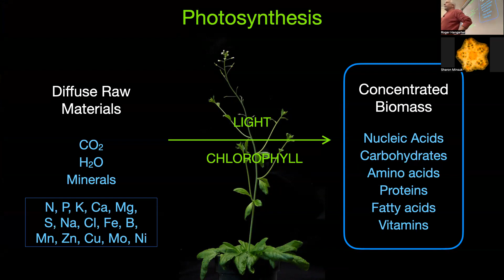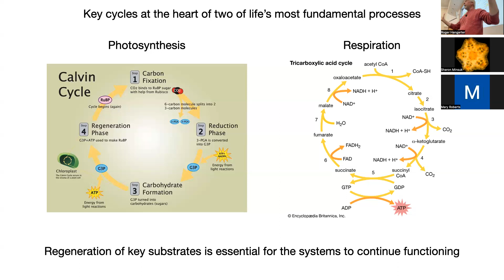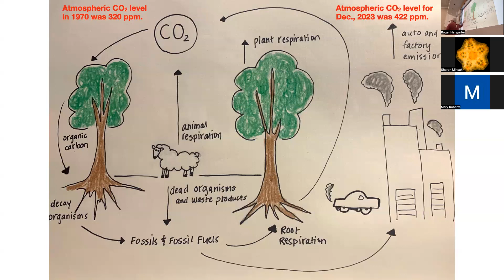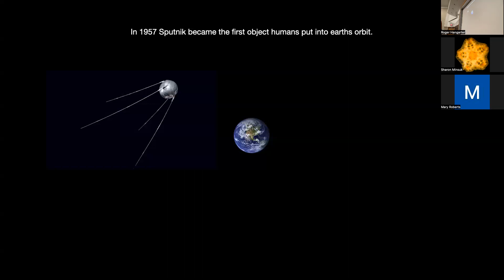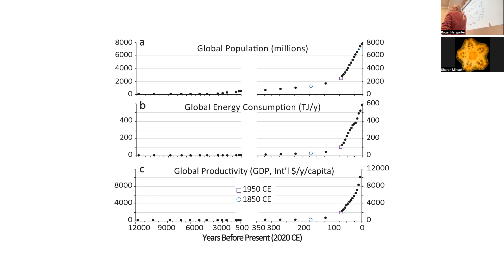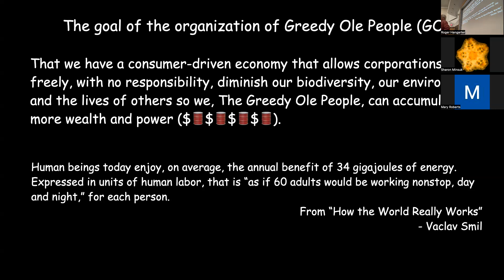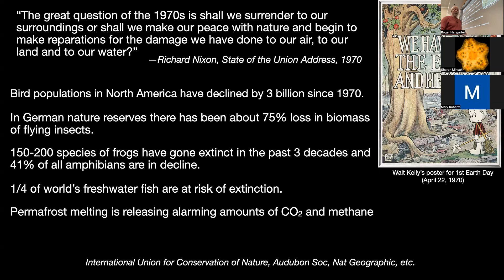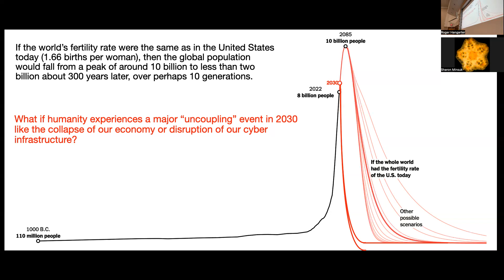The Buddha, The Bodhi Tree, Science, Us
A lecture about the fundamental rules of biological life and how humans came to violate most of them. The lecture was given on Jan 16, 2024 to the Indiana University Department of Biology where I am an emeritus professor.